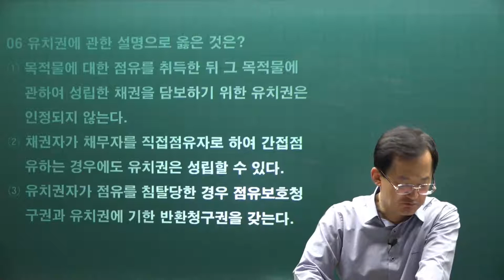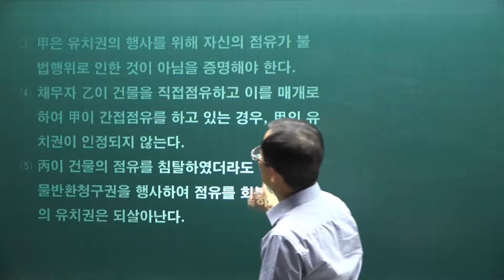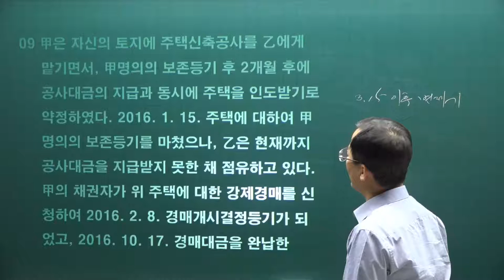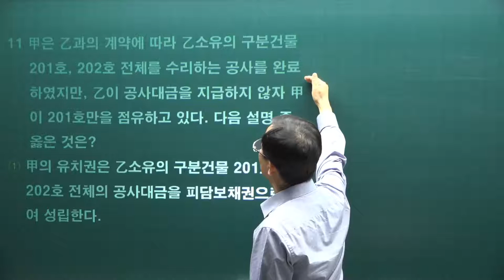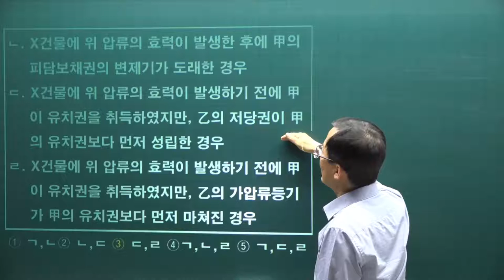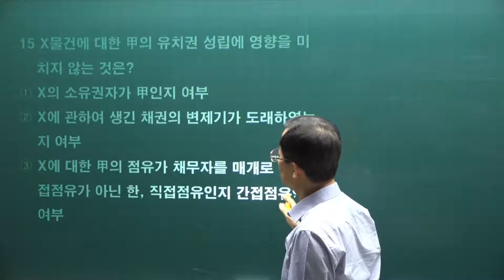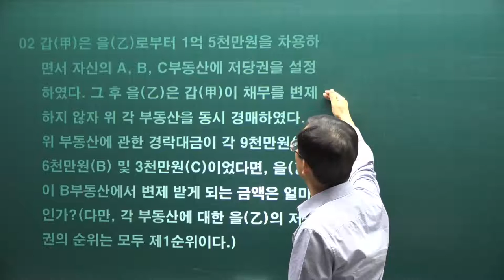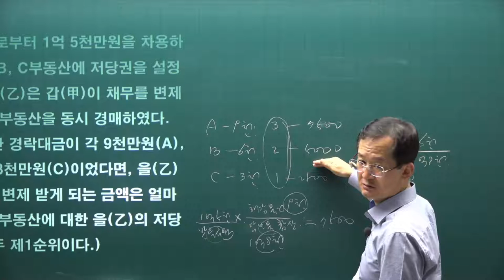[공전무] 2021년 공인중개사 민법 기출문제풀이 22강